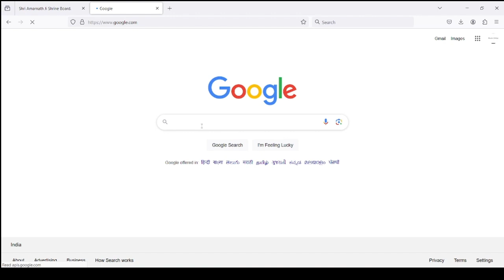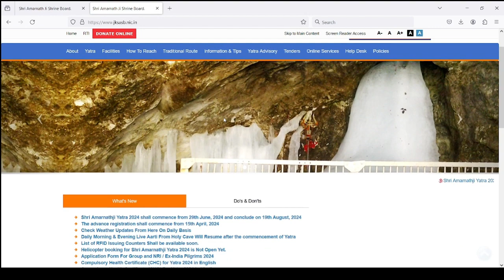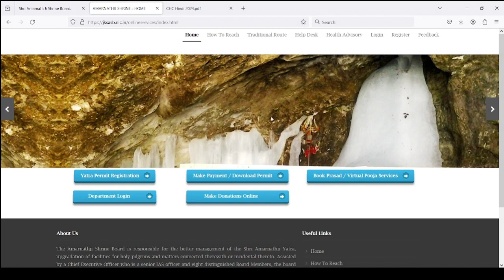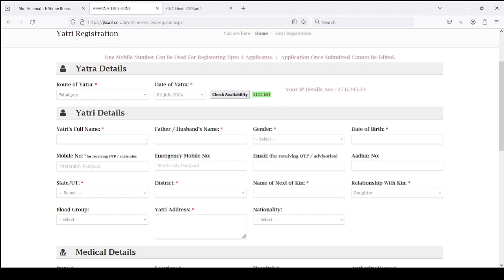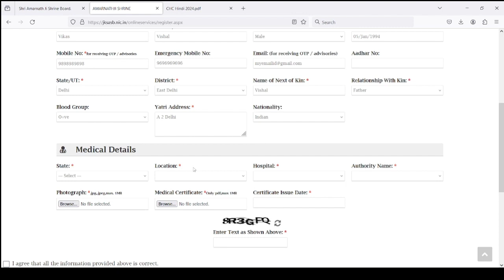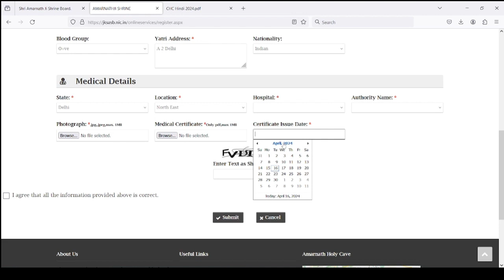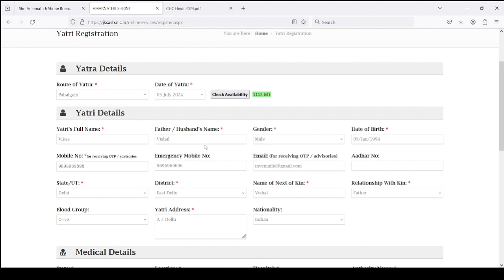श्री अमरनाथ यात्रा रजिस्ट्रेशन 2024 Complete Video Step by Step | Amarnath Yatra Registration 2024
सबसे पहले श्री अमरनाथ श्राइन बोर्ड की आधिकारिक वेबसाइट पर जाएं. इसके बाद Yatra Permit Registration पर क्लिक करें. इसके बाद I Agree पर टिक करके Register पर क्लिक करें. इसके बाद यात्री अपनी पूरी जानकारियां भर कर सबमिट कर दें और फिर दर्ज किए मोबाइल नंबर पर ओटीपी मिलेगा | First of all go to the official website of Shri Amarnath Shrine Board After this click on Yatra Permit Registration. After this, tick I Agree and click on Register. After this, the passenger should fill all the details and submit and then OTP will be received on the entered mobile number.